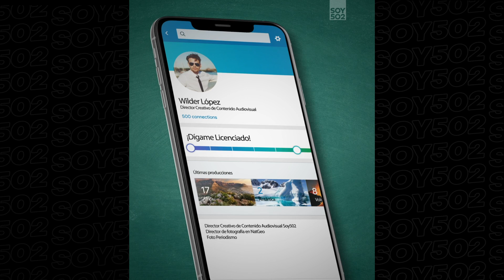💻📚A CLASES | ¿A QUIÉNES TE RECUERDA ESTO?